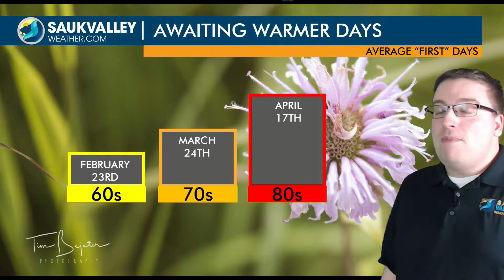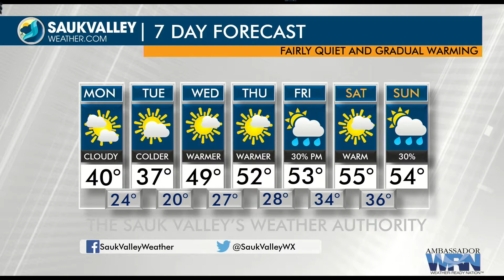Sauk Valley Weather Today 3/12/18